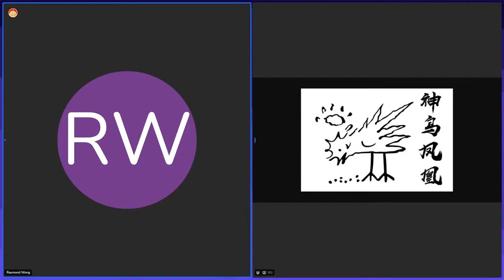20220529O 影星景甜因違法代言被重罰720萬。習近平強調，中國文明歷史研究引向深入增強歷史自覺自信。教育部回應小學數學教材插圖問題。廣西各旅行社可有序展旅遊業務。 | 中國新聞簡報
主持: Raymond Wong, 義德臺仰